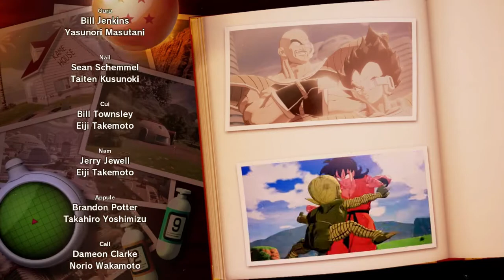Dragon Ball Z Kakarot - Walkthrough Part 45